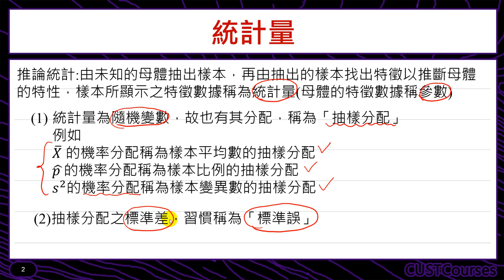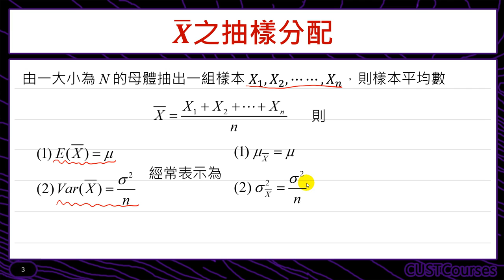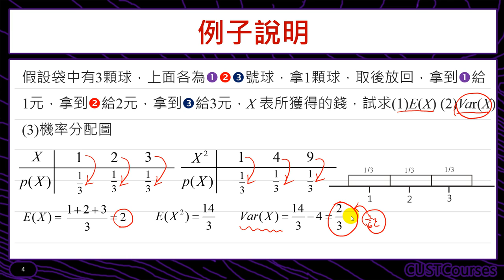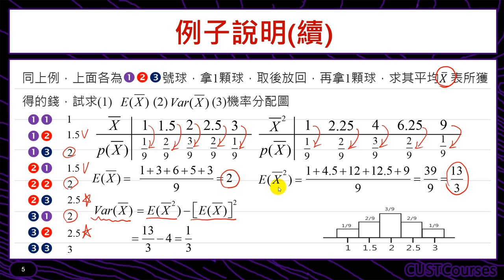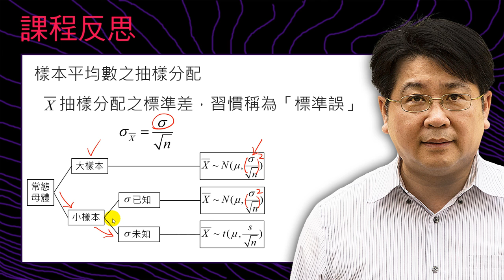抽樣分配的觀念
課程簡介：介紹抽樣分配的觀念與性質
課程難度：■■□□□
適合對象：修過微積分同學
授課教師：李柏堅
製作單位：中華科技大學 遠距教學組
製作人員：林文博